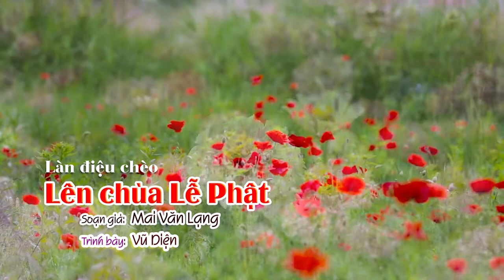Làn điệu chèo: LÊN CHÙA LỄ PHẬT | Soạn giả: Mai Văn Lạng | tb: Vũ Diện Cover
●Làn điệu chèo: LÊN CHÙA LỄ PHẬT
●Soạn giả: Mai Văn Lạng
●Trình bày: Vũ Diện (Cover)
☆. Quý bạn Đăng Ký theo dõi kênh, nhấn chuông nhận thông báo mỗi khi có video mới được phát hành..Hoan hỉ ạ..Xin cảm ơn ạ!
 ➞Xin phép Tác Giả .
➞Chủ Sở Hữu
➞Hiệp Hội Bảo Vệ Bản Quyền Âm Nhạc.
➞Chủ kênh beat nhạc
●Cho phép Kênh Anh Dũng Camera Cover lại nhạc và lời ca khúc.
♥Cảm ơn các bạn đã ghé thăm cổ vũ,động viên,nhận xét góp ý và ủng hộ kênh .

●DỊCH VỤ QUAY CAMERA - CHỈNH SỬA EDIT VIDEO:
☆QUAY PHIM - CHỤP ẢNH  CHUYÊN NGHIỆP☆
✔Chỉnh sửa, Biên tập, Edit video - Chỉnh ảnh Photoshop Chuyên nghiệp
♥Địa chỉ:  Khu 11 - xã Khải Xuân - Thanh Ba - Phú Thọ. (Gần cổng nhà máy Pháo hoa Z4)